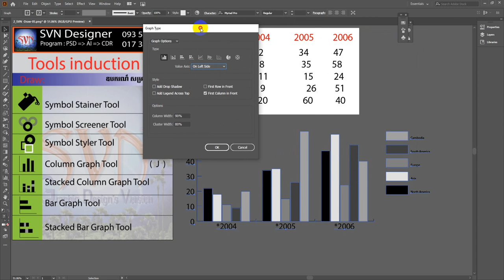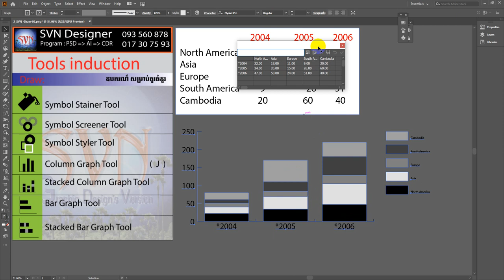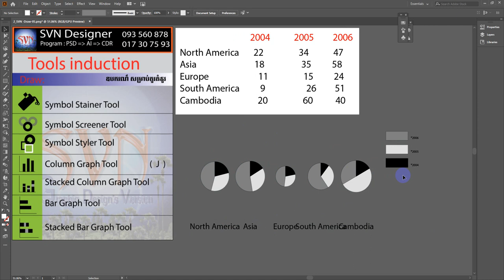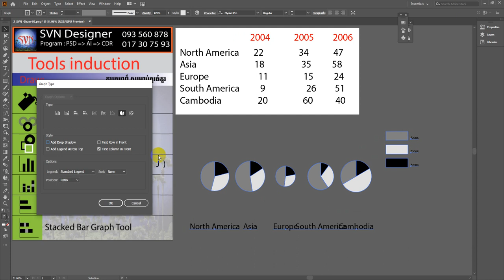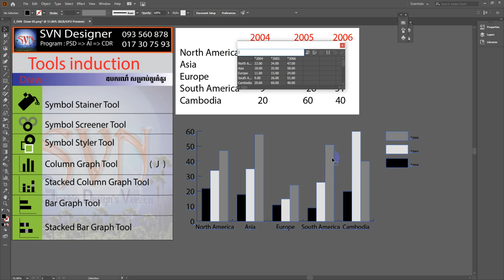32_Graph_Draw 1_khmer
សូមចូលទៅកាន់ទំព័រខាងក្រោម៖